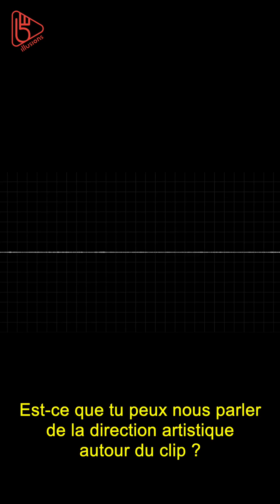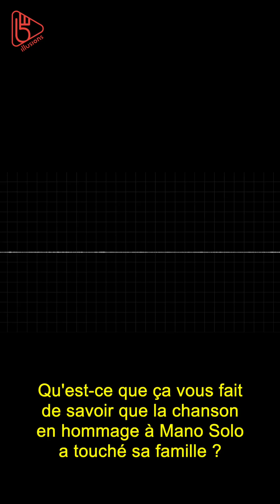Interview P'tit Dej' (CUTTER, beLOey et Dj Rasp)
Quand 4 artistes de différents univers se retrouvent sur un titre. « Elle continue » par @cutterleseul  @MANOSOLO2 @beLOey  et @DjRasp